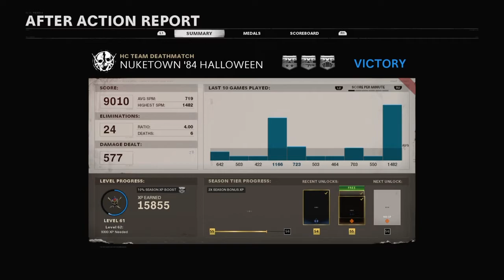Best of 2021 pt.2